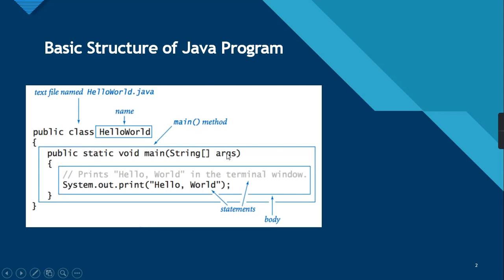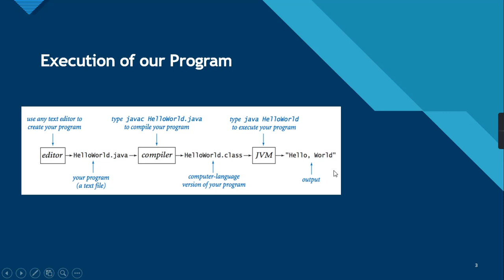Basic Structure of Java Program in Hindi - Tutorial #4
Learn the basic structure of a java program with an example in hindi. I have explained each component in detail.